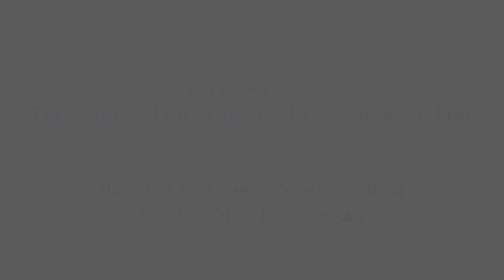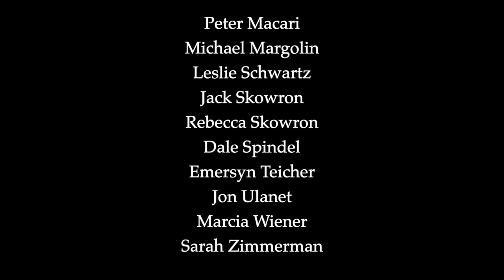Od'cha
The Scotch Plains-Fanwood Community Choir singing Od'cha by Stephen Glass